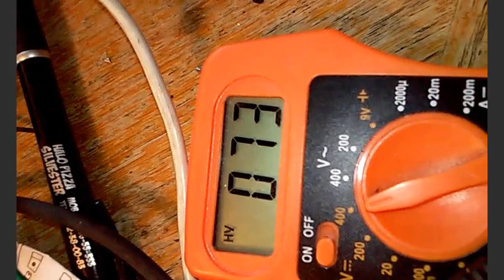Led bulbs easy fix! *Nemojte bacati pokvarene Led sijalice, nego ih popravite na jednostavan nacin!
I brought broken led bulb from my work. It is 10W, 175-250V,  2700K(warm white). I cracked open the dome and saw 12 smd led-s in series and one of them had a black spot on it. I immediately knew that this one burned out and has an open circuit. The next step was to short circuit it. There's no harm in doing it since it has a constant current source DC supply. Maybe the bulb is slightly warmer and that's it..